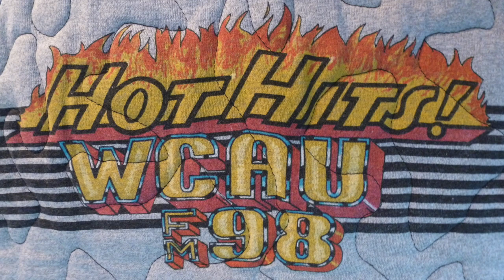WCAU-FM 98Now Philadelphia - Billy Burke/Terry Young - April 1983